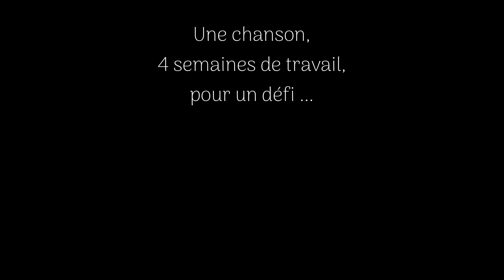Apprendre à jouer "POPCORN SALÉ" de SANTA au piano avec les élèves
Apprendre POPCORN SALÉ de SANTA au PIANO - Tutoriel Piano Accords
Apprendre à  jouer"Popcorn Salé" de Santa au piano et créer de l'émotion, c'est ce que les élèves vous ont préparé à l'occasion de la fête de la musique. Allumez la vidéo, et laissez-vous embarquer dans leur morceau.

➡️ Démarre tes premiers cours de piano en ligne avec ce Pack Spécial Débutant

:: DÉMARRE LE PIANO DE ZÉRO EN T'AMUSANT ::
👨🏻🎓OBJECTIF PIANO (démarrez le piano de Zéro avec de belles mélodies modernes)

👉 S'accompagner au piano en 30 Jours Chrono - Vol.1 :: Les bases pour maîtriser les accords et chanter avec son piano

👉 S'accompagner au piano en 30 Jours Chrono - Vol.2 :: Enrichir ses accords, ses rythmiques et s'amuser à composer

👉 Objectif Piano - Vol.1 :: Démarrer le piano de zéro et apprendre des mélodies modernes (Zazie, Obispo, Claudio Capéo, Yann Tiersen, etc) :

👉Objectif Piano - Vol.2 ::Boostez sa main gauche sans passer des heures sur sa partition :